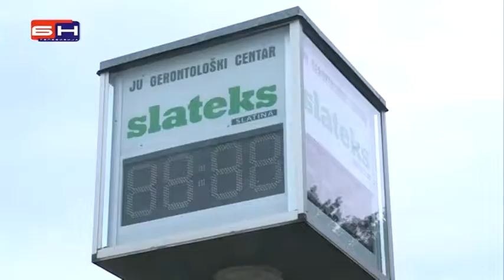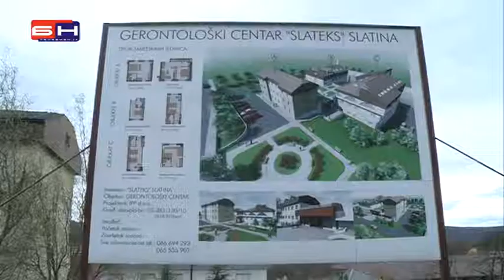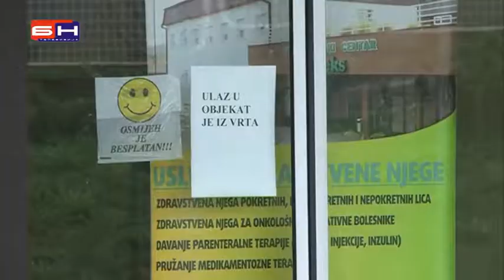Likvidiran Gerontoloski centar Slateks